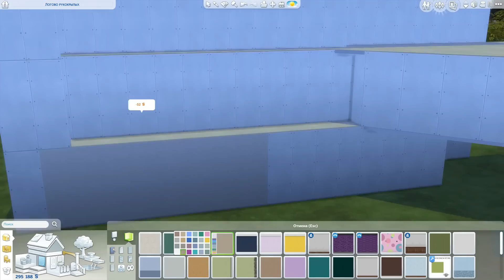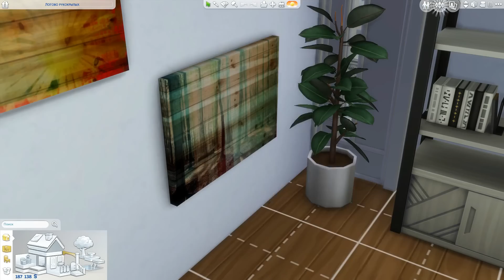Sims 4: БЕЛЛА И ЭДВАРД, ДОМ КАЛЛЕНОВ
По многочисленным просьбам создаем главных героев саги "Сумерки", а также дом Калленов :)